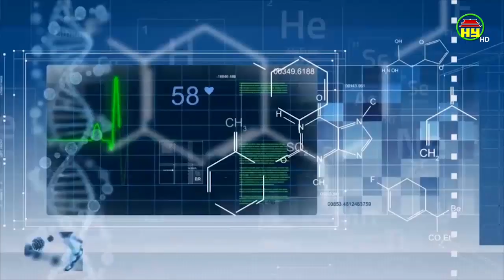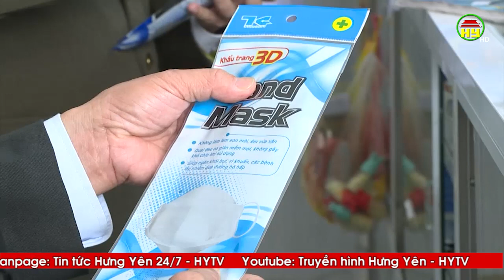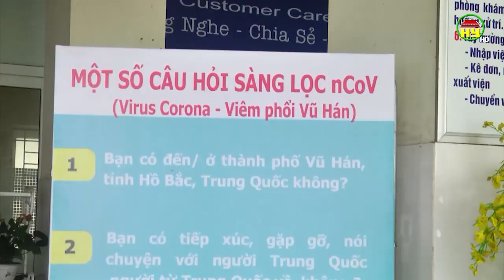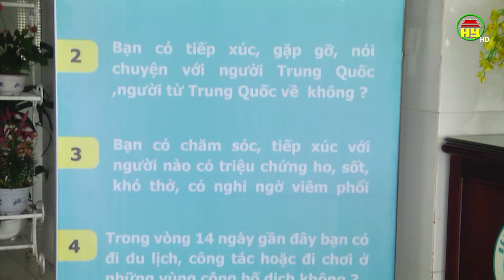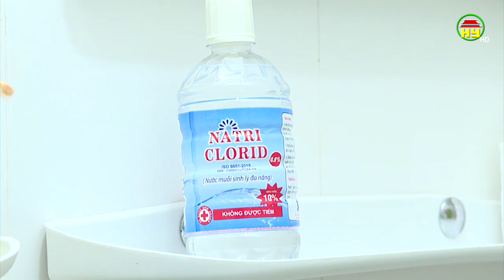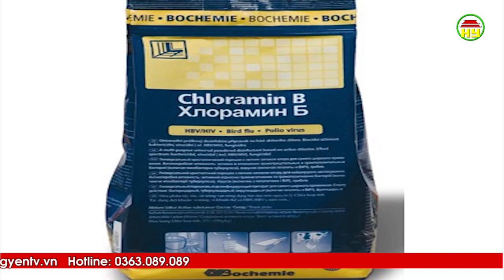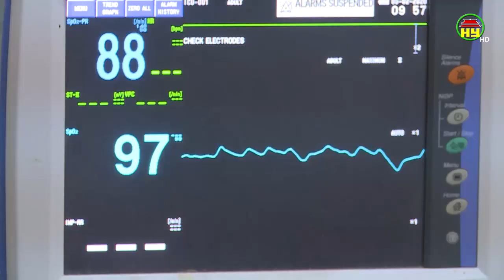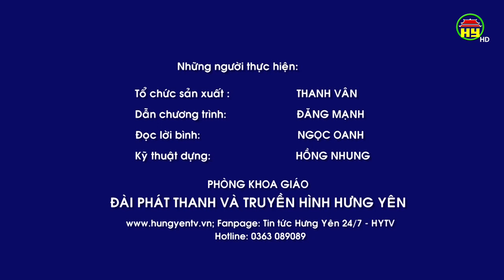Cách lau dọn, khủ trùng nhà cửa đúng cách để phòng dịch corona